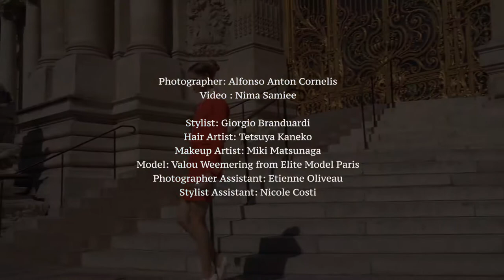Did Chanel, Dior or Gaultier have the most show-stopping haute couture at Paris Fashion Week?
Which couture collection shone the brightest at Paris Fashion Week?

Luxury fashion designers showcased their haute couture collections, with many houses, such as Chanel and Dior, going back to basics

Paris Fashion Week always features the loftiest names in business and often showcases jaw-dropping designs custom-made for the rich and famous. From Chanel’s tweed suits to the little black dresses custom-made by Dior, this season’s couture goes back to the basic allure of fashion while maintaining impeccable craftsmanship.

Photography Alfonso Anton Cornelis
Styling Giorgio Branduardi
Hair Tetsuya Kaneko
Make-up Miki Matsunaga
Model Valou Weemering from Elite Model Paris
Photography assistant Etienne Oliveau
Styling assistant Nicole Costi